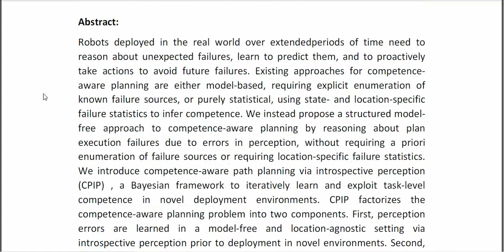Competence Aware Path Planning Via Introspective Perception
* Complete Source Code
* Complete Documentation
* Complete Presentation Slides
* Flow Diagram
* Database File
* Screenshots
* Execution Procedure
* Readme File
* Video Tutorials
* Supporting Softwares
Support Specialization
* 24/7 Support
* Ticketing System
* Voice Conference
* Video On Demand
* Remote Connectivity
* Document Customization